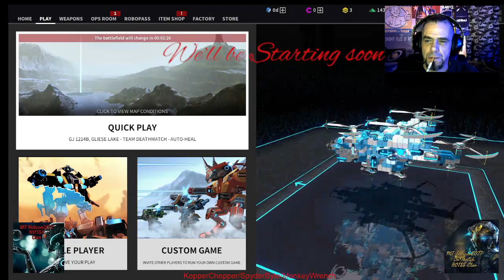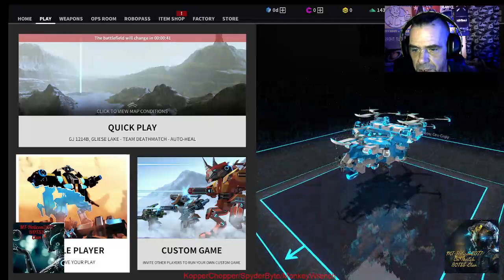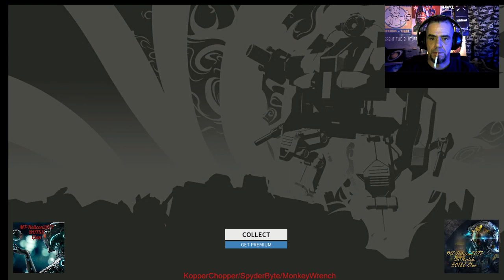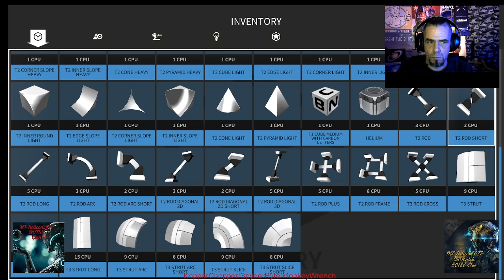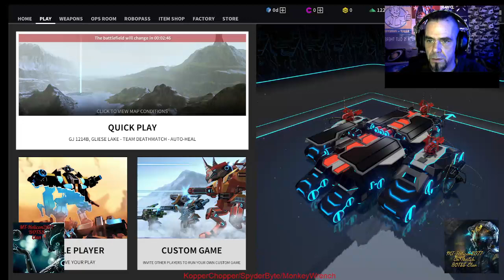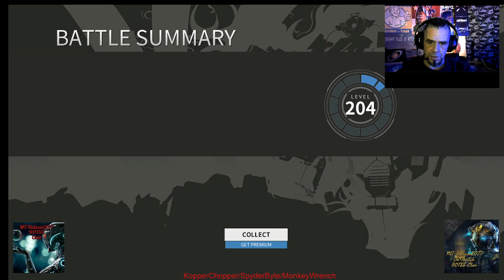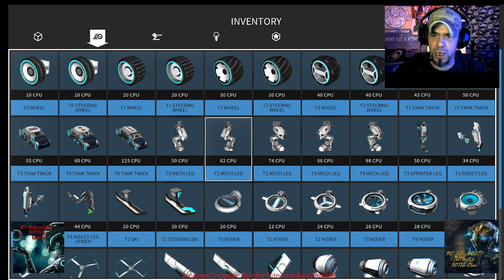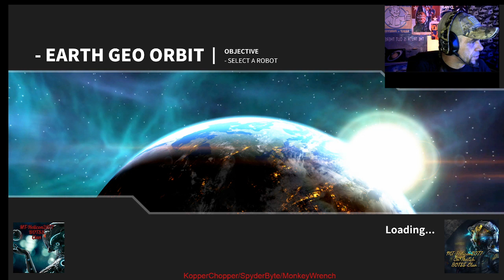(18+) R.o.BOTSS - KopperChopper/MonkeyWrench/SpyderByte - LVL 988 - DATA CORRUPTED - Trax - By DEADM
Tried a few things with a couple of my bots ... I think I built a new 5 track tank ... Not too bad .. Let's see , shall we ?